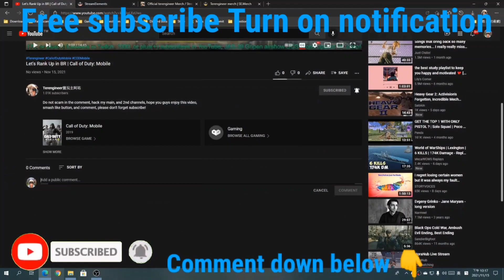Please immediately AI round, Activision!~ | Call of Duty: Mobile